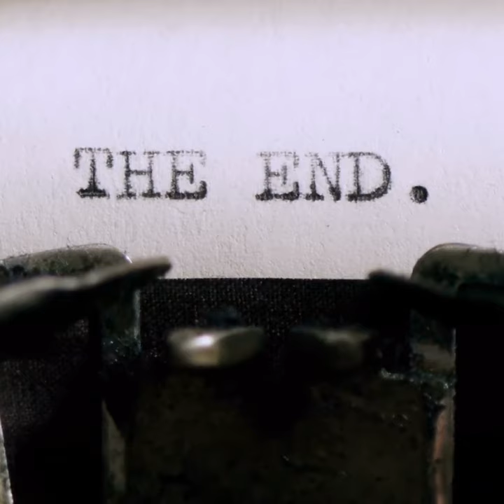Emoon - Brave End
(no, it's not my last song)